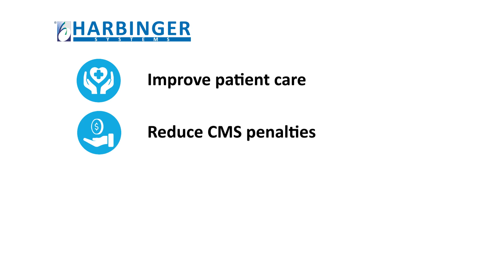Data Engineering in Healthcare Domain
Pankaj Ojha, Project Delivery Head at Harbinger Systems talk about Data Engineering in Healthcare Domain.